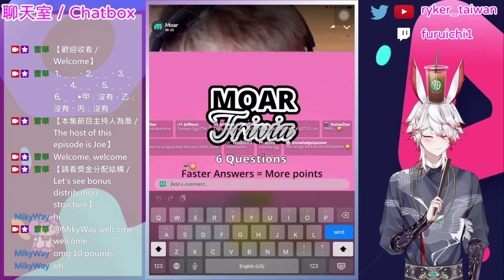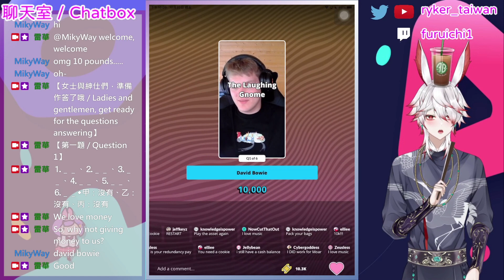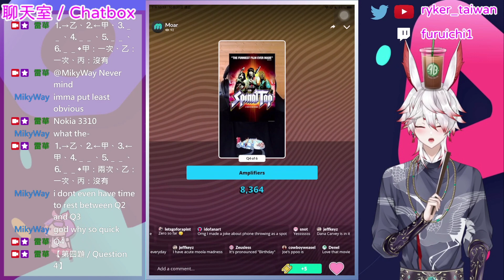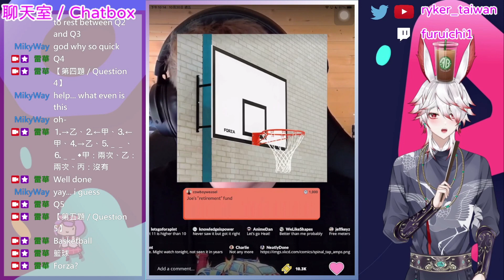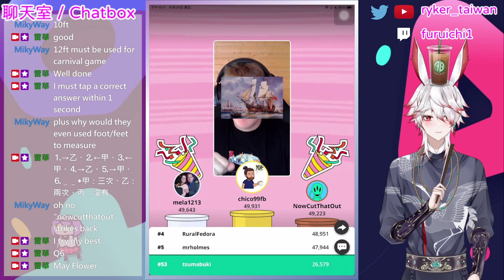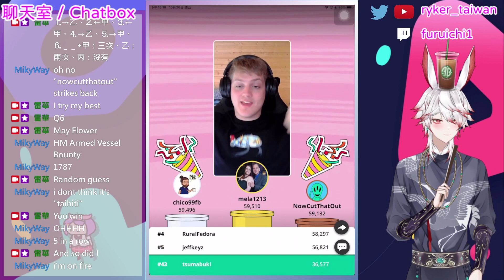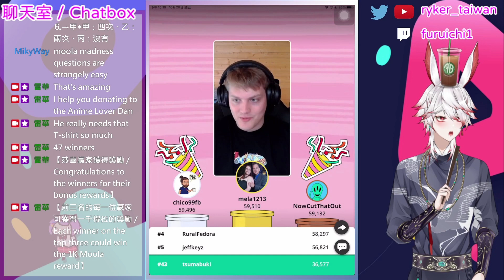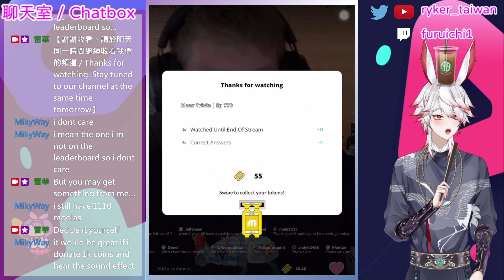問答遊戲『MOAR Trivia』第770集（Episode 770）遊玩 主持人：喬（Joe） 遊戲日期：2023年十月19日（美國時間）、2023年十月20日（臺灣時間）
主持人：喬（Joe）
遊戲日期：2023年十月19日（美國時間）、2023年十月20日（臺灣時間）

💭第一題（Question 1）：
❌1️⃣
❌2️⃣
⭕3️⃣
💬解說：

💭第二題（Question 2）：
❌1️⃣
❌2️⃣
⭕3️⃣
💬解說：

💭第三題（Question 3）：
❌1️⃣
⭕2️⃣
❌3️⃣
💬解說：

💭第四題（Question 4）：
❌1️⃣
⭕2️⃣
❌3️⃣
💬解說：

💭第五題　終極一問（Question 5: The Ultimate Question）：
❌1️⃣
❌2️⃣
⭕3️⃣
💬解說：

最後有X名贏家得分超過30,000分，獲得可均分此次25英鎊的獎金的權益（X winners scored more than 30,000 points and won the rights to share the £25 bonus equally）
每位贏家可獲得X英鎊的獎勵（Each winner could get the £X reward）

第一題到第五題的解釋資訊均源自中文維基百科。本頻道特此感謝這個網站所提供的資訊